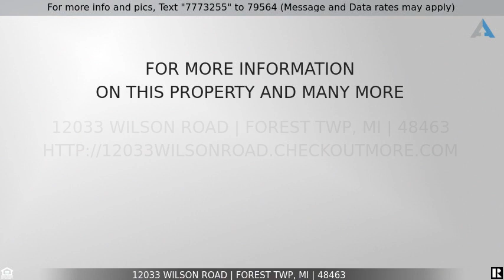Priced at $180,000 - 12033 WILSON Road, Forest Twp, MI 48463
Home for Sale in Forest Twp

HUD Home-Great opportunity on this 3 bedroom,  1.1 bath ranch home in Otisville on a beautiful 2.5 acre lot.  Spacious living room with fireplace. Updated kitchen with tile backsplash.  Lots of hardwood floors throughout the home.  2 car attached garage.  Immediate occupancy available.